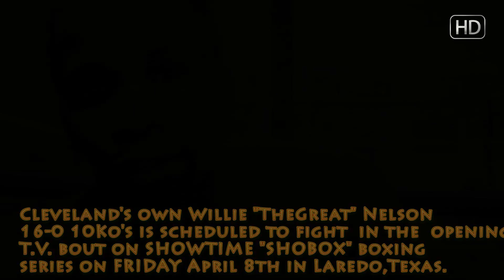Willie "TheGreat" Nelson fight on showtime april 8 2011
(Cleveland's on Willie "TheGreat" Nelson 16-0 10Ko's is scheduled to fight  in the  opening T.V. bout on SHOWTIME "SHOBOX" boxing series on FRIDAY April 8th in Laredo,Texas.APRIL 15,2011 THE OFFICIAL
AFTER PARTY FOR CLEVELAND'S RISING WELTERWEIGHT PROSPECT  Willie "TheGreat" Nelson   @ Scripts Night Club